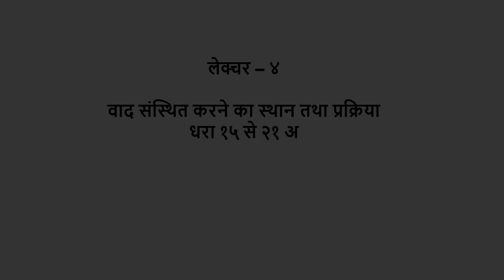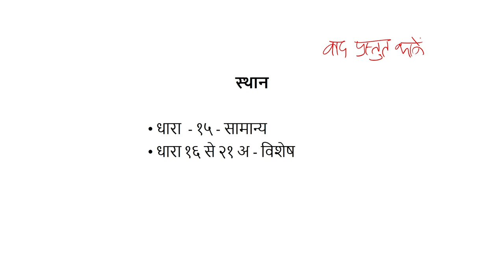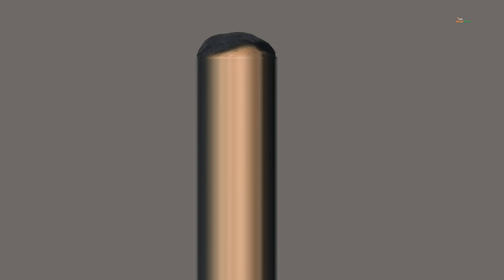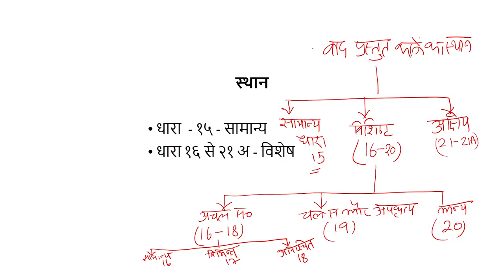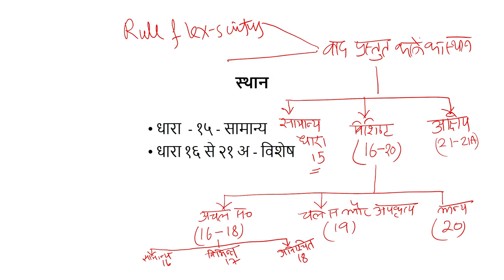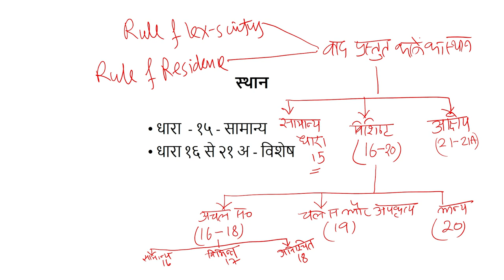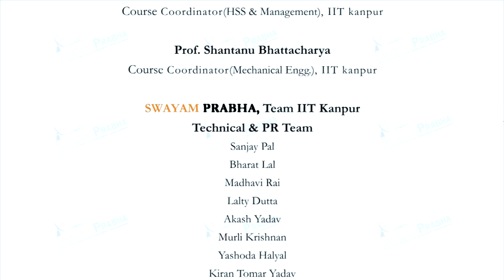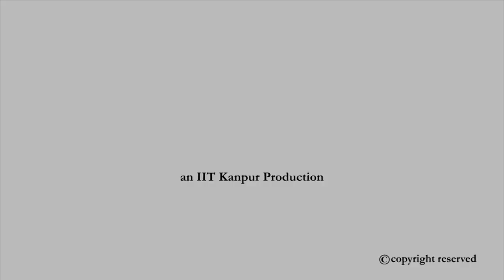वाद संस्थित करने का स्थान तथा प्रक्रिया